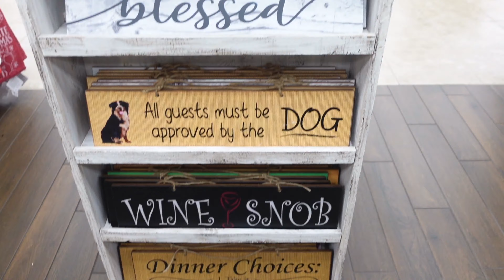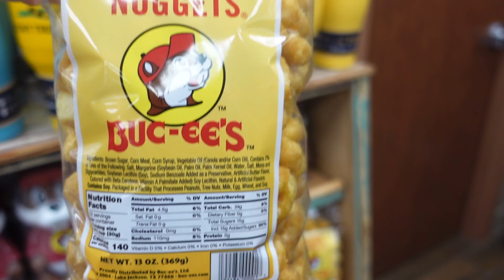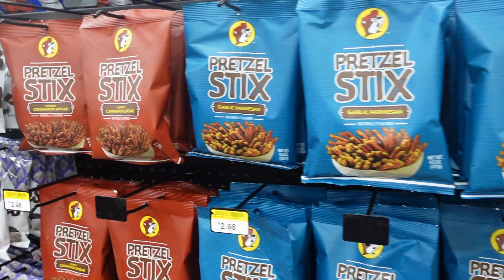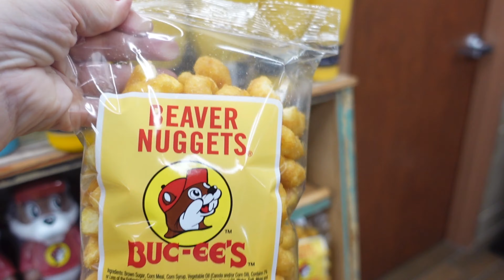BUC-EE'S PART 2! ( I MET BUCKY! ) HE WANTED TO COME HOME WITH ME!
Bucky's! Buc-ee's!  part 2 is here!
No matter how you spell it I have to tell you it was wonderful!
I went to Buc-ee's! I met Buc-ee! BUCKY'S!

Buc-ee's was amazing!
 The Buc-ee'ss I went to is in Daytona Beach Florida, and it was all I expected and MORE!
Bucees was full of Christmas Merch now for the Holiday's and Buc-ee  is so BIG I will post a part 2 and part 3!!! You will love these Buc-ee Vlogs!
it's like a mini Vlogmas about Buc-ee's!

Some People Spell it Bucky's and they way its spelled is Buc-ee"s. I don't care how you spell it! You have to visit Buc-ee's!

if you are in the area OR just want to take a nice road trip to Buc-ee's,  The address of The Buc-ee's I visited is

I am extremely grateful for all of you!

I AM HONORED AND PROUD TO BE PART OF THIS SQUAD!!!❤❤❤❤❤❤❤❤❤❤❤❤❤❤❤❤❤❤❤❤❤❤❤❤❤❤